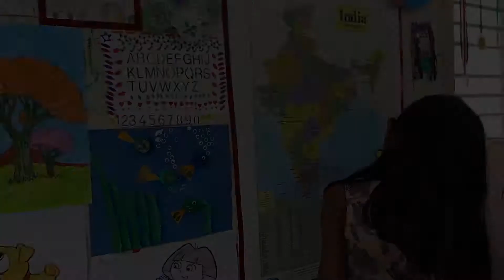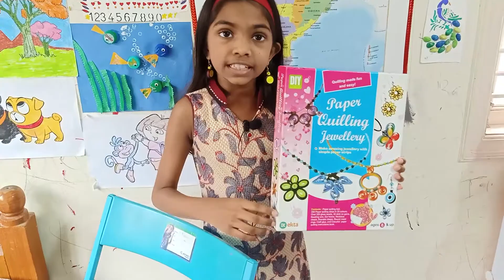Promo / DIY Quilling Ear Ring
Here comes my next DIY .Quilling Ear Ring